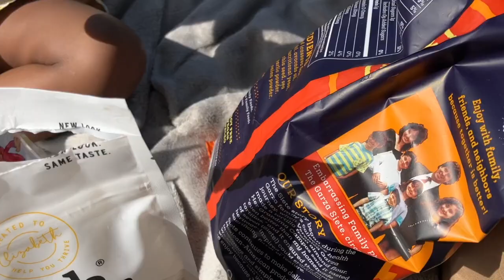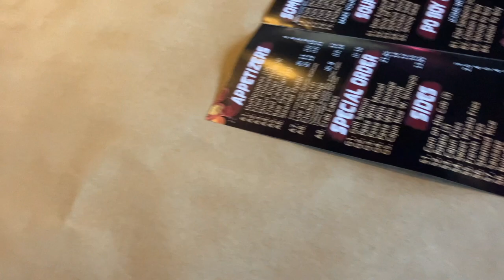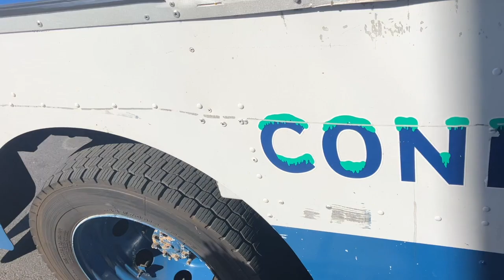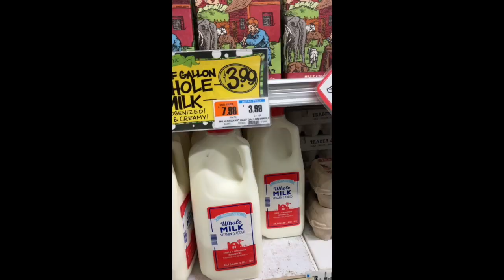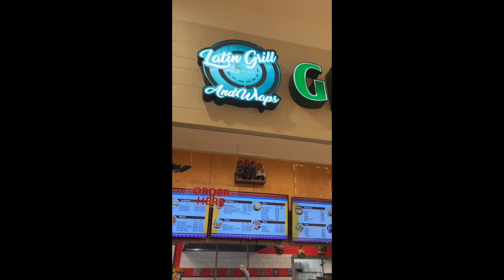Mom Vlog having time with my girls nyc with family a lot is going on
This video is about girls time